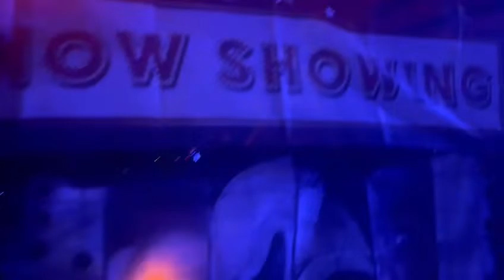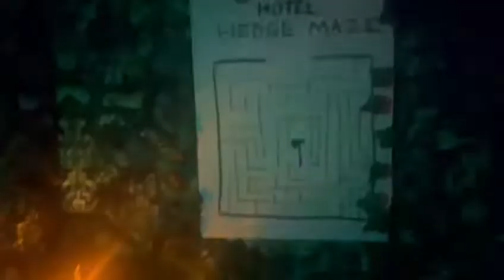Haunted Garage 1867 Cinematic Scares 2022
Video from Kristin French